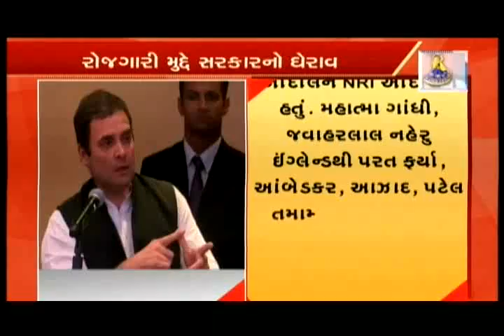Rahul Gandhi strikes at PM Narendra Modi in his speech at Newyork's Times Square | Vtv News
Rahul Gandhi strikes at PM Narendra Modi in his speech at Newyork's Times Square.